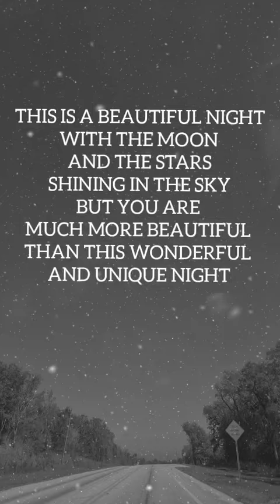I Give You this Night love Poems